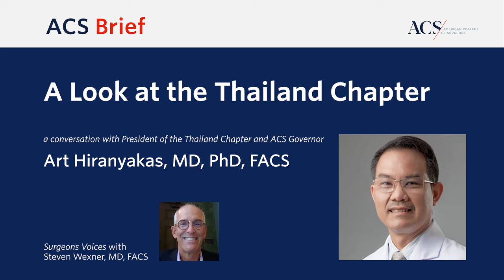A Look at the Thailand Chapter | ACS Brief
Art Hiranyakas, MD, PhD, FACS, President of the ACS Thailand Chapter and an ACS Governor, shares a look at the Thailand Chapter of the ACS. Dr. Hiranyakas is Director, Bangkok-Phuket Colorectal Disease Institute, Bangkok Hospital Phuket, and Director, Colorectal Surgery Clinic, Bangkok Hospital Bangkok.